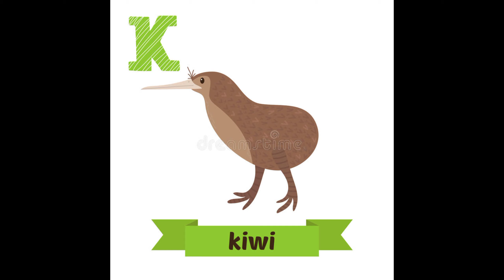learn animal names,animals for kids,learn animal names with pictures in english, abc with animal